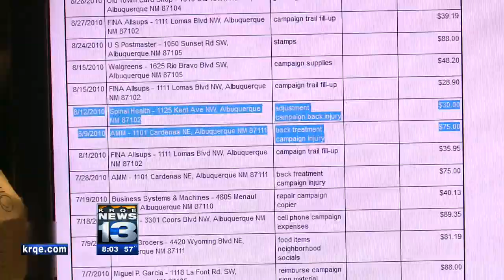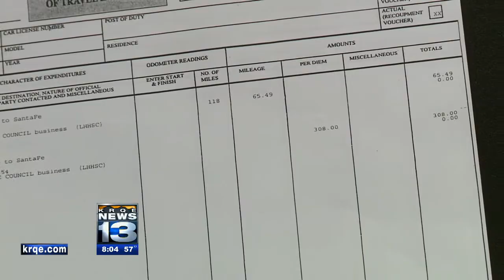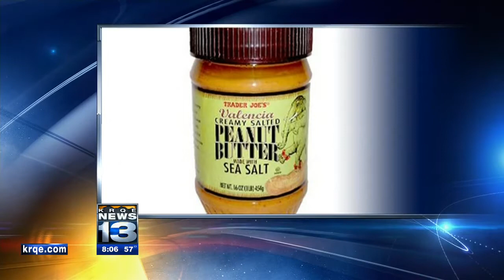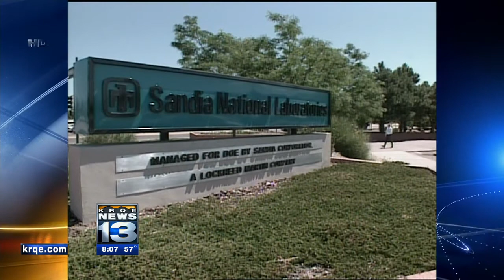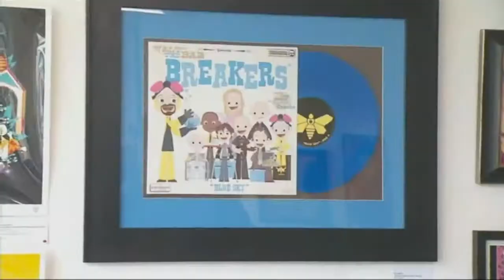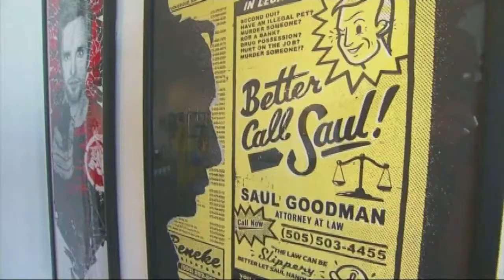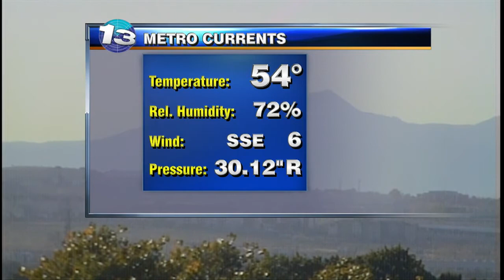Hot Topics: 9/25/12&Face of Fox Finalist Crista Benavidez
Nikki and Kristen have the hot topics of the day which include details on the death of the death of a crew member during the Lone Ranger film production in Los Angeles, and the opening of the "Breaking Bad Art Show," which opened in California. The girls are joined by Face of Fox Finalist Crista Benavidez, who shares information about herself and shares in the discussion of the morning topics. KRQE News 13 Anchor Elizabeth Alvarez has local news headlines.